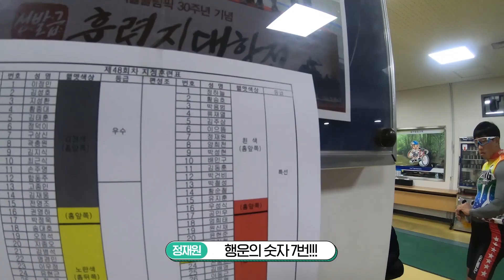쉬면 뭐하니? 경기장 밖 경륜선수들의 모습은 상상초월!? 영원히 고통받는 선수들...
평소 쉬는 시간, 경륜 선수들은
어떻게 지낼까요?

선수들에게 고프로를
한번 맡겨 보았습니다!

경기 때의 카리스마는 어디갔죠?
꿀잼 보장! 채널 고정!